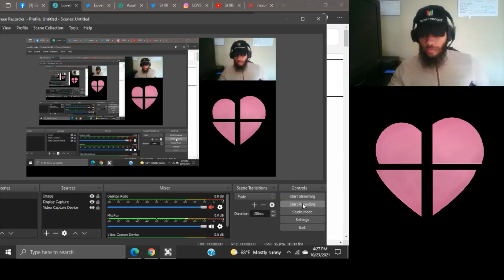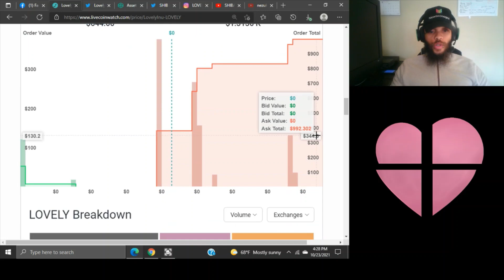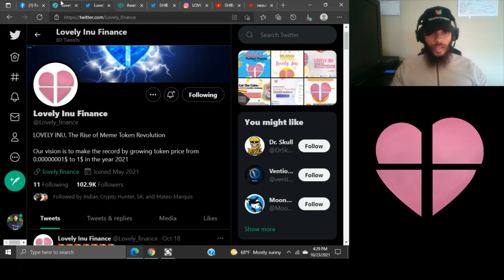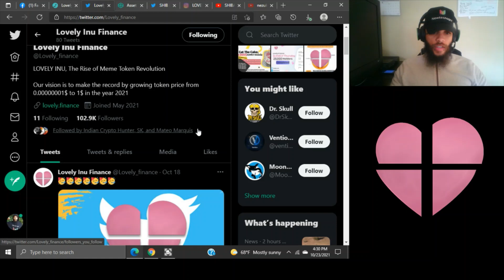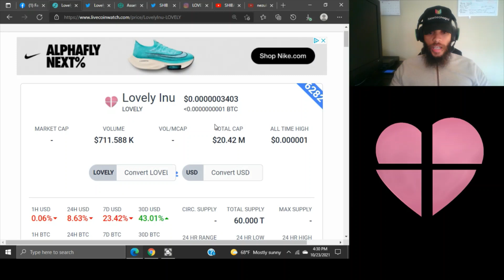LOVELY INU UPDATE 1 DOLLAR STILL POSSIABLY 90KTWITTER FAMILY CHART UPDATE WHATS NEXT!?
LOVELYINU CRYPTO LOVELYINU LOVELYINUCOIN LOVELY 📣 LOVELY INU COIN BIG BURNING EVENT: lovely inu coin news today, lovely inu coin price prediction
lovely inu coin,lovely inu Lovely Inu Finance (LOVELY)